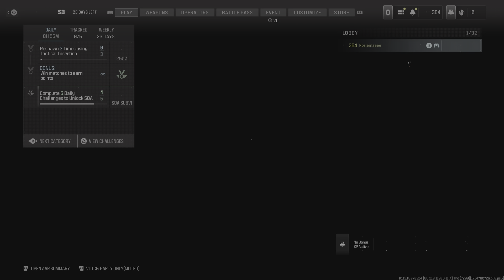Call of Duty MW3 Gun Game